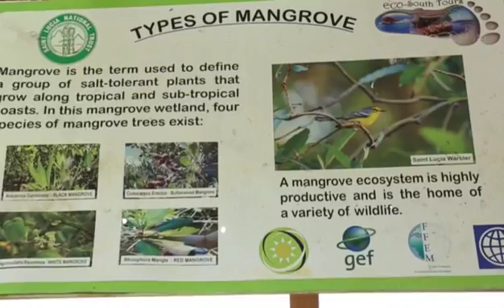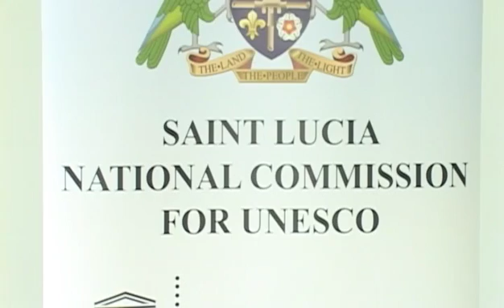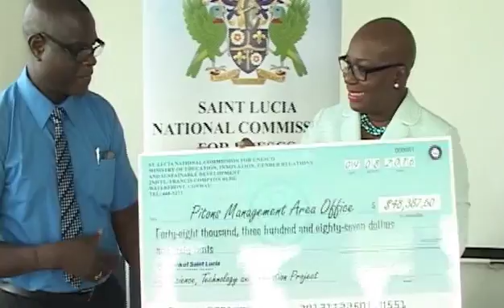Week in Review 12 August 2016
1.  Desert Star Holdings Press Conference
2. Vision for Southern Development
3. Operating Tables training for Owen King EU Hospital
4. UNESCO Cheque presentation
5. Daren Sammy Foundation Launch
6. Mercury Beach 2016
8. Upcoming events